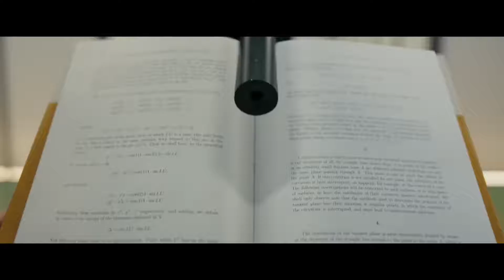GUNPOWDER MILKSHAKE 2021 - Official Trailer